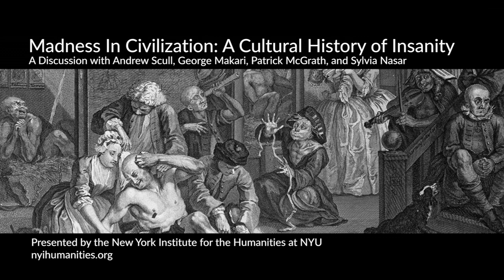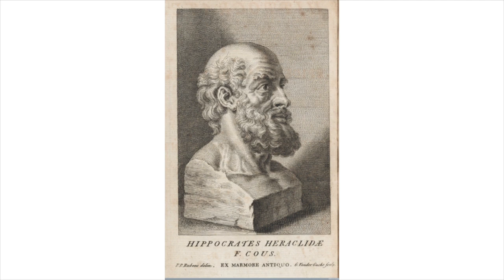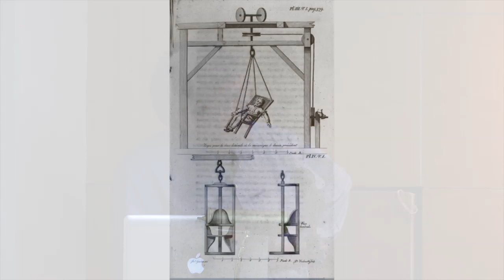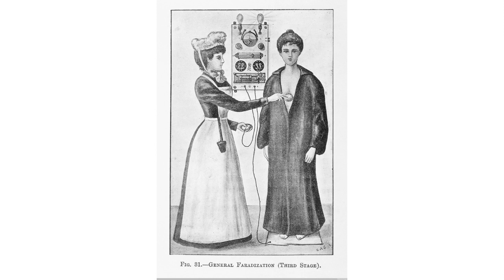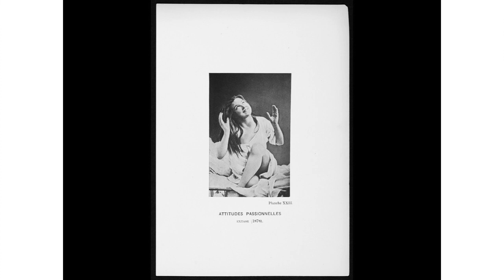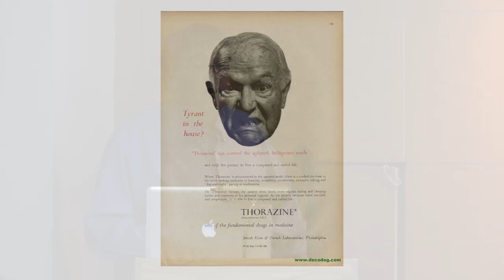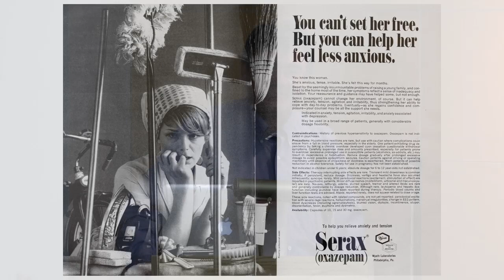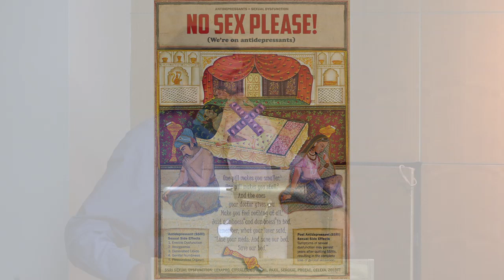Madness In Civilization: A Cultural History of Insanity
Please join us for a panel discussion of Andrew Scull’s new book, Madness in Civilization: A History of Insanity from the Bible to Freud, and the Madhouse to Modern Medicine, with Andrew Scull, George Makari, Patrick McGrath, and Sylvia Nasar.

The loss of reason, a sense of alienation from the commonsense world we all like to imagine we inhabit, the shattering emotional turmoil that seizes hold and won’t let go—these are some of the traits we associate with madness. Today, mental disturbance is most commonly viewed through a medical lens, but societies have also sought to make sense of it through religion or the supernatural, or by constructing psychological or social explanations in an effort to tame the demons of unreason. In his recent book Madness in Civilization (Princeton University Press), Andrew Scull traces the long and complex history of this affliction and our attempts to treat it.

Madness in Civilization takes readers from antiquity to today, painting a vivid and often harrowing portrait of the different ways that cultures around the world have interpreted and responded to the seemingly irrational, psychotic, and insane. From the Bible to Sigmund Freud, from exorcism to mesmerism, from Bedlam to Victorian asylums, from the theory of humors to modern pharmacology, the book explores the manifestations and meanings of madness, its challenges and consequences, and our varied responses to it. It also looks at how insanity has haunted the imaginations of artists and writers and describes the profound influence it has had on the arts, from drama, opera, and the novel to drawing, painting, and sculpture.